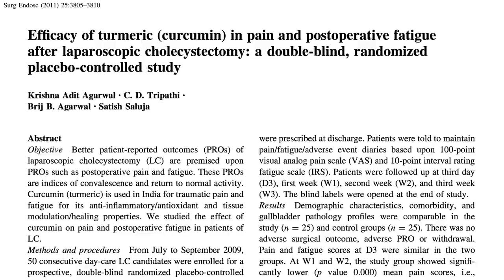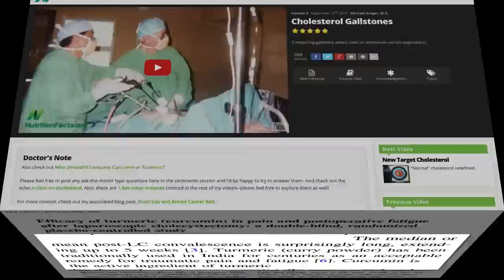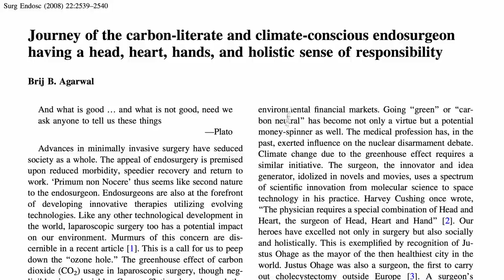Speeding Recovery from Surgery with Turmeric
The anti-inflammatory effect of curcumin, the pigment in the spice turmeric, was put to the test to see if it could reduce postoperative pain and fatigue after surgery.

Here’s the video I mentioned on preventing gallstones in the first place: Cholesterol Gallstones

The “p value” I mention in the video refers to a measure of the strength of evidence. The smaller it is, the stronger the evidence is that the result they found didn’t just happen by chance. By convention, a p value under 0.05 is considered small enough for a result to be considered statistically significant. This means that you’d only expect to find a result that remarkable simply by coincidence 5% of the time, or in 1 out of 20 cases. So, a p value like the one in the study, less than .000, suggests you’d have to run the experiment thousands of times before you’d come up with such a dramatic result just by chance.

Have a question for Dr. Greger about this video? and he'll try to answer it!

Image Credit: Ed Schuipel and Anant Nath Sharma via Flickr.